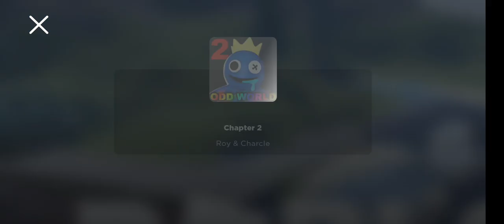Rainbow Friends Chapter 2 Yellow Trying To Get Me AHHH